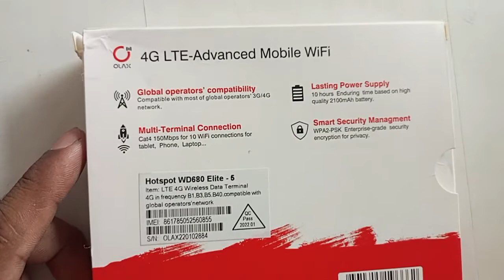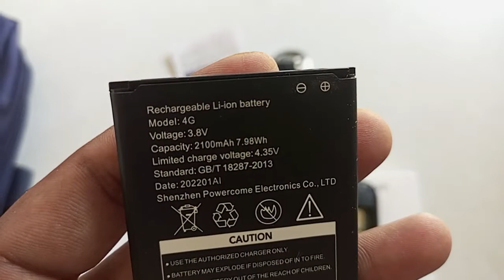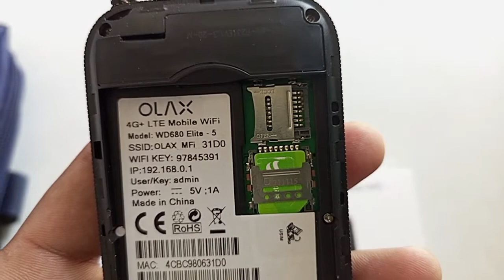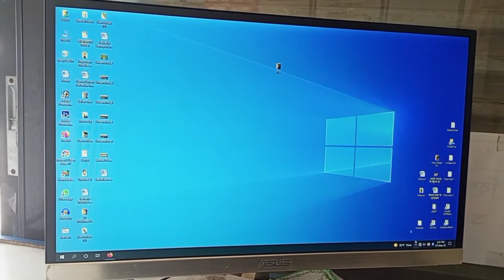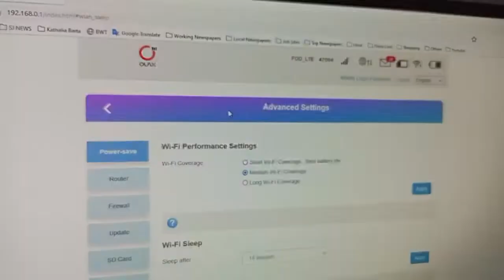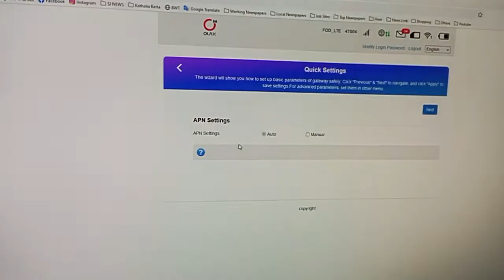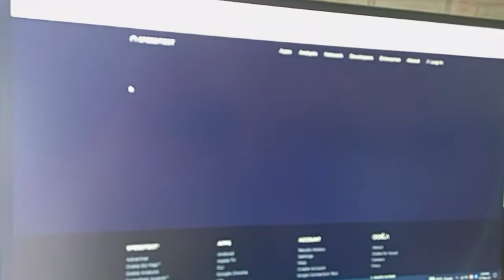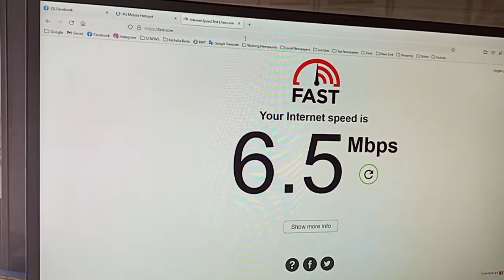OLAX 4G LTE - Advanced Mobile WiFi । Pocket Router Bangla Review | পকেট রাউটার কেন কিনবেন !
Olax MFi  31D0 Pocket Router Review in Bangla.
This Router can solve your internet problem!
Olax MFi  31D0  (Original Product)

Best WiFi Pocket Router
OLAX 4G+ Pocket Router Bangla Review
পকেট রাউটার কেন কিনবেন !
WiFi 4G+ LTE Mobile WiFi Router
সবার জন্য wifi  সাথে Speed দেখাবে |
Best Portable wifi router

ধন্যবাদ।